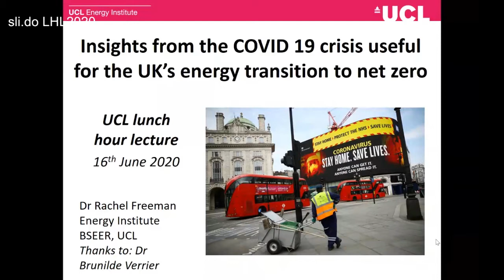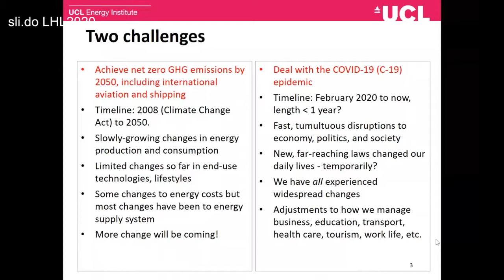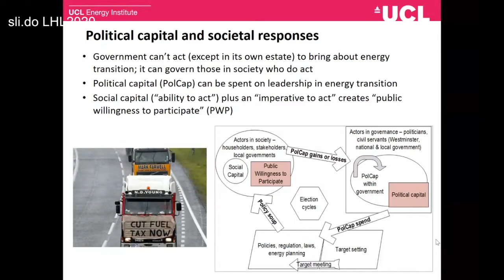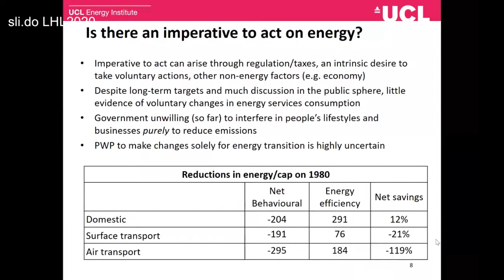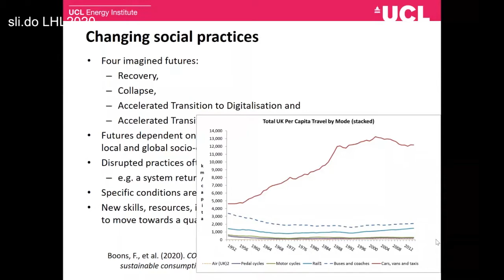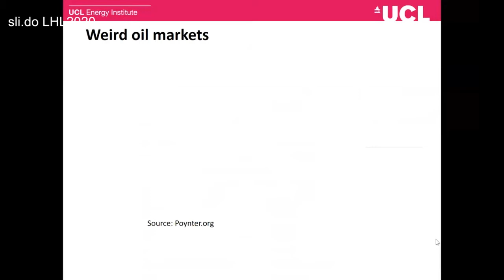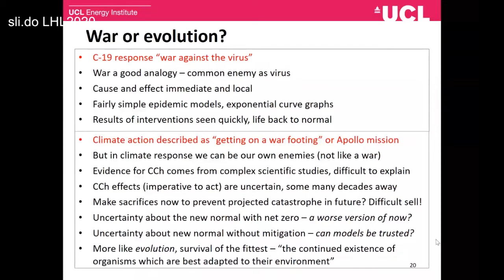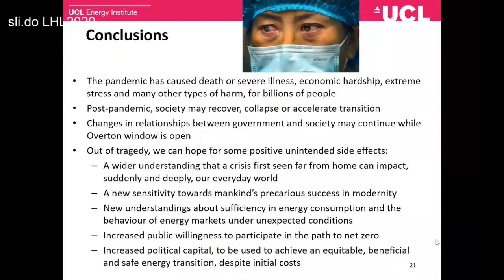Lunch Hour Lecture: Insights from COVID 19 useful for the UK’s energy transition to net zero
Speaker: Rachel Freeman, Research Fellow at Energy Institute, BSEER, UCL

The COVID-19 epidemic has led to tumultuous disruptions in economy, politics, and society. New and far-reaching policies have changed our daily lives, while energy consumption and greenhouse gas emissions have decreased significantly. The UK is also facing the huge challenge of achieving net zero GHG emissions by 2050. This talk will present a theory on how these two challenges compare, including the roles of technology transition, political capital and public cooperation; and five propositions on how insights about the COVID-19 crisis could be used to improve energy transition strategy for the coming 30 years.

Join the conversation on Twitter at UCLMinds